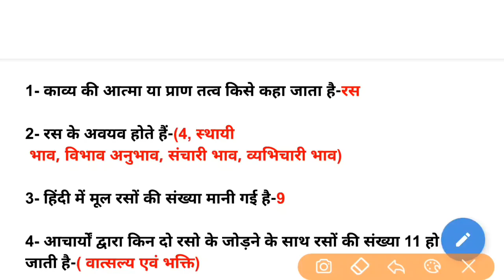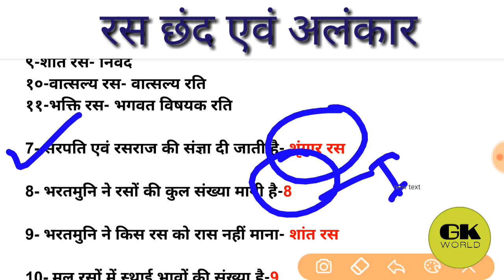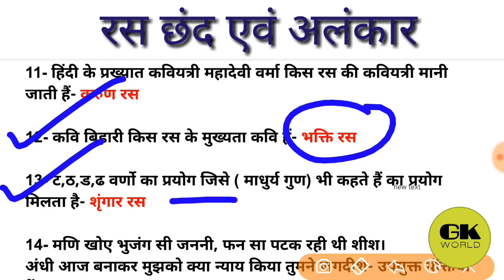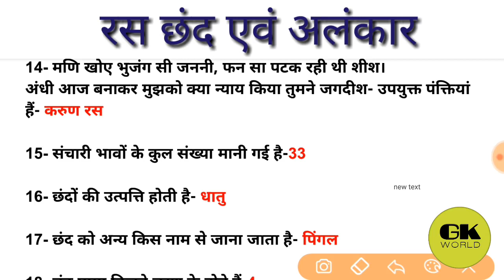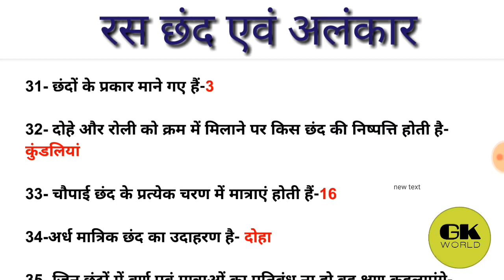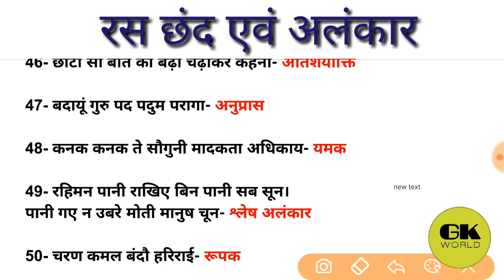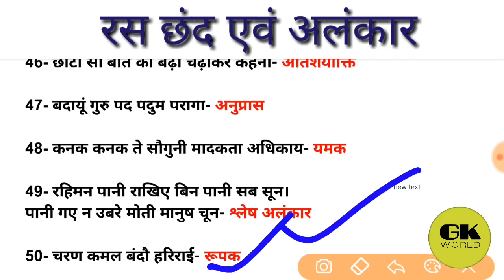Dr. Surya bhan important Hindi questions